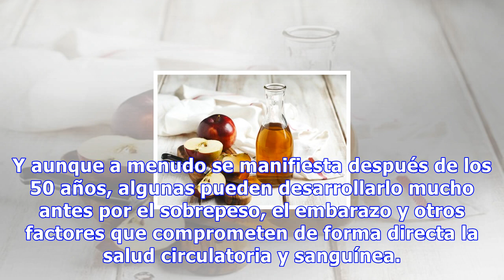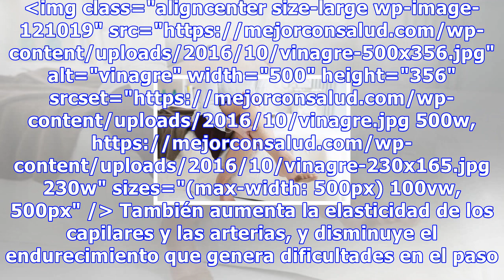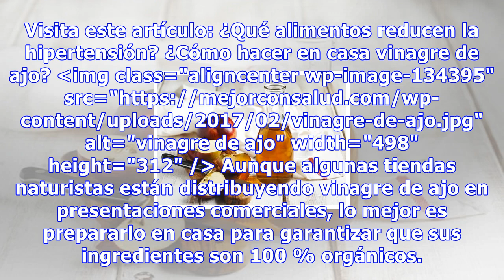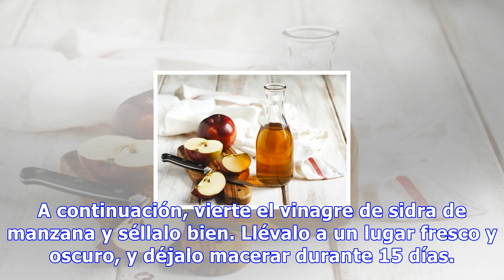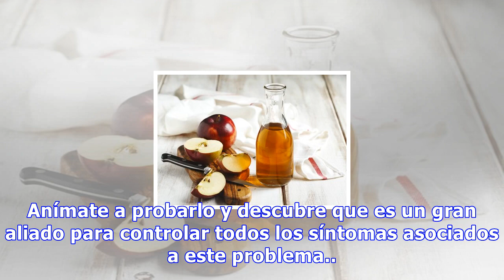Cómo preparar vinagre de ajo para mejorar la circulación de tus piernas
Cómo preparar vinagre de ajo para mejorar la circulación de tus piernas Gracias a su efecto anticoagulante y antiinflamatorio el vinagre de manzana puede ser un gran aliado para favorecer la circulación sanguínea y aliviar la sensación de pesadez de las piernas 3833 Compartidos 517 Los problemas de ...